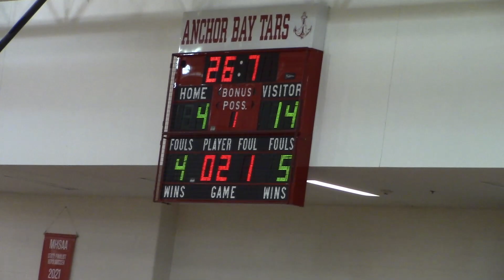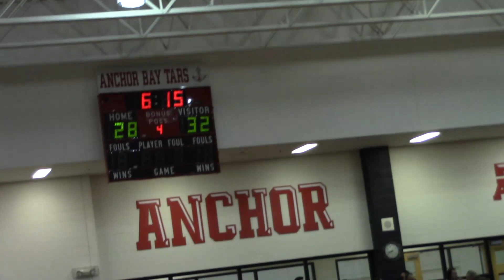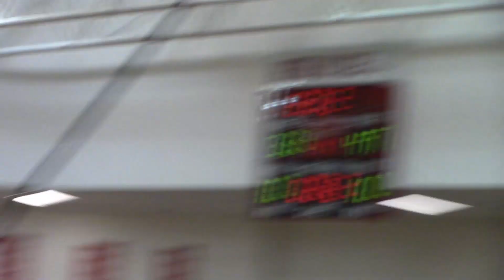Utica High School Varsity Basketball vs Anchor Bay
Utica pulled off a gritty win over Anchor Bay 47-38